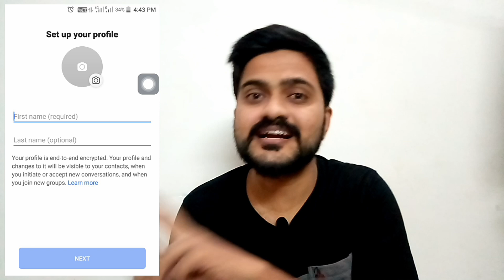How to use New WhatsApp 2021 | whatsapp2021 | Tamil | Mr.Tech